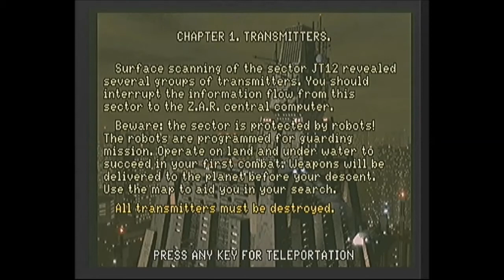Заставка Retromania №5 (Dendy Music - BATMAN)